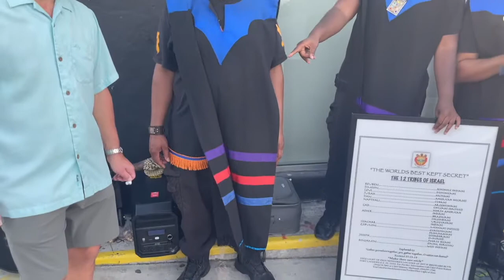Mr.Satan Gets His Judgement & And Jake coons out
Yahawah ba ha sham yahawashi barak ahtha!! If you would like to congregate or contact TheeLightOfzion Miami Dade County you can contact CAPTAIN SHAMWAAHLA or CAPTAIN AHHAD